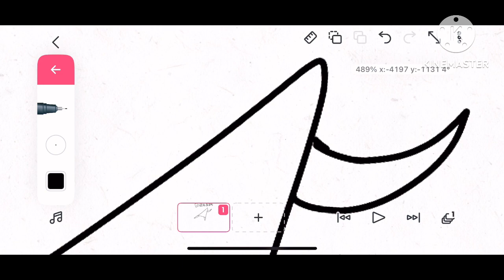Speedart of Krabby sticker